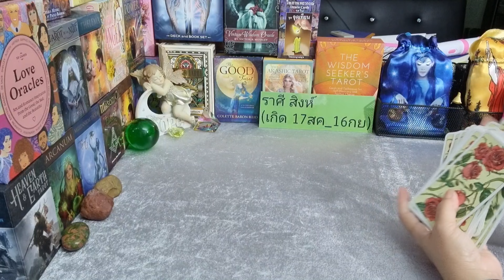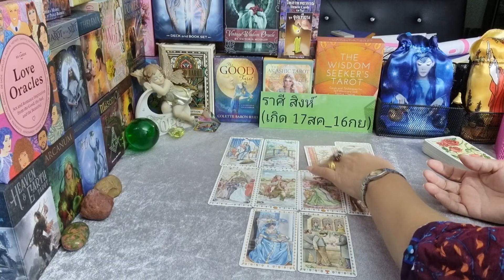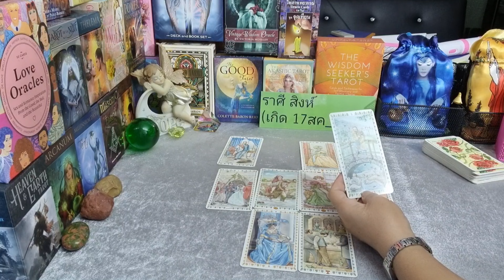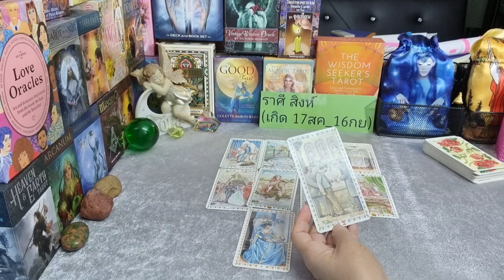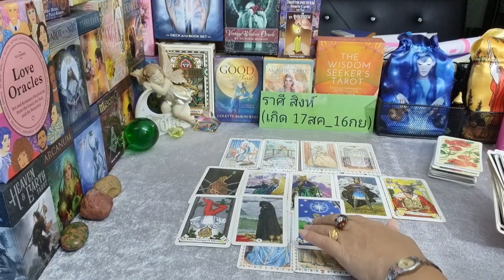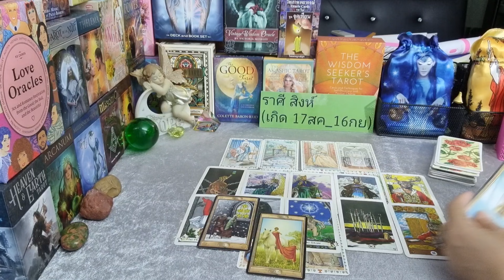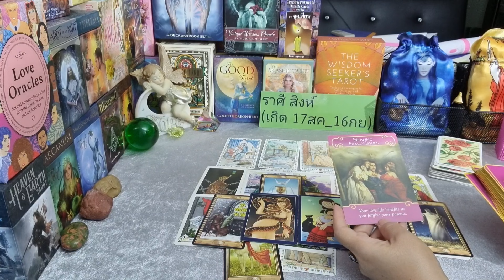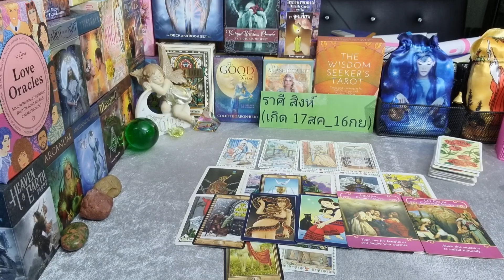ดวงความรัก💞🌹 ราศีสิงห์ อกหักดีกว่ารักไม่เป็น (16กย.64 - 30กย.64) | กิ่งไผ่พยากรณ์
ผู้ที่เกิดราศีธนู : ตั้งแต่ 16 ธันวาคม - 14 มกราคม
ผู้ที่เกิดราศีมังกร : ตั้งแต่ 15 มกราคม - 12 กุมภาพันธ์
ผู้ที่เกิดราศีกุมภ์ : ตั้งแต่ 13 กุมภาพันธ์ - 14 มีนาคม
ผู้ที่เกิดราศีมีน : ตั้งแต่ 15 มีนาคม - 12 เมษายน
ผู้ที่เกิดราศีเมษ : ตั้งแต่ 13 เมษายน - 14 พฤษภาคม
ผู้ที่เกิดราศีพฤษก : ตั้งแต่ 15 พฤษภาคม - 14 มิถุนายน
ผู้ที่เกิดราศีเมถุน : ตั้งแต่ 15 มิถุนายน - 14 กรกฎาคม
ผู้ที่เกิดราศีกรกฎ : ตั้งแต่ 15 กรกฎาคม - 15 สิงหาคม
ผู้ที่เกิดราศีสิงห์ : ตั้งแต่ 16 สิงหาคม - 16 กันยายน
ผู้ที่เกิดราศีกันย์ : ตั้งแต่ 17 กันยายน - 16 ตุลาคม
ผู้ที่เกิดราศีตุลย์ : ตั้งแต่ 17 ตุลาคม - 15 พฤศจิกายน
ผู้ที่เกิดราศีพิจิก : ตั้งแต่ 16 พฤศจิกายน - 15 ธันวาคม